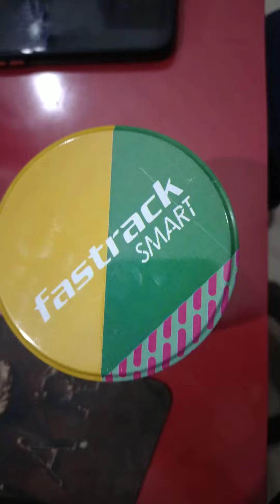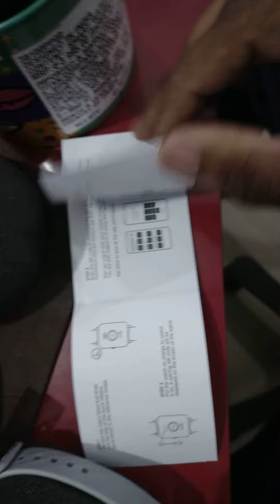unboxing of Fastrack cheapest Bluetooth calling smartwatch